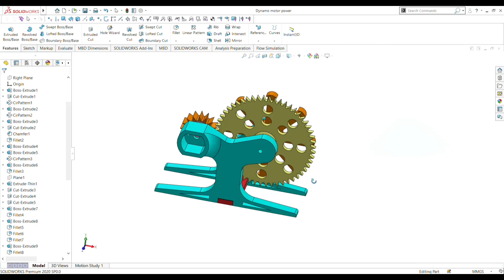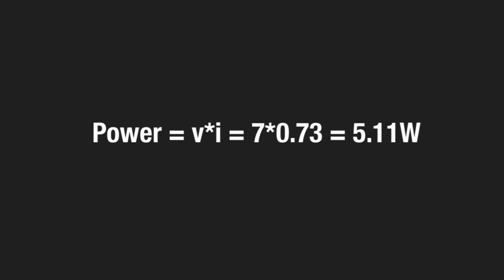3D Printed Dynamo Generator | mini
Hi Guys, In this video I built a miniature generator that that works on single cell (1.2V) and N20 motor. Motor rotates the magnetic disk using gearing mechanism at approximate RPM of 2500. It produces Electric current of 7.2V.